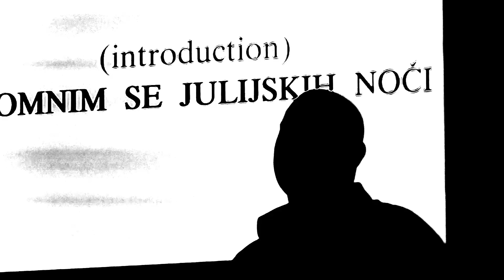Sestr'ca se ženi